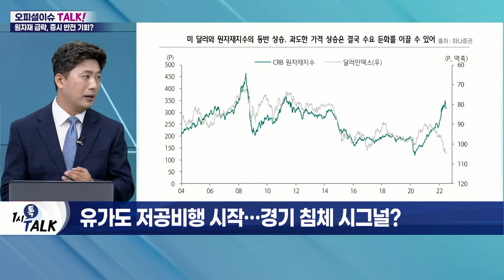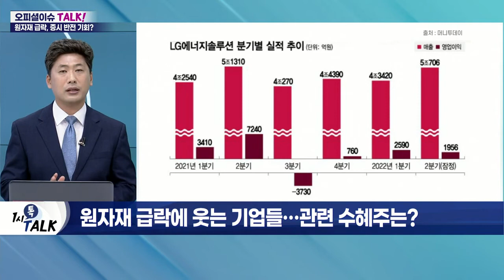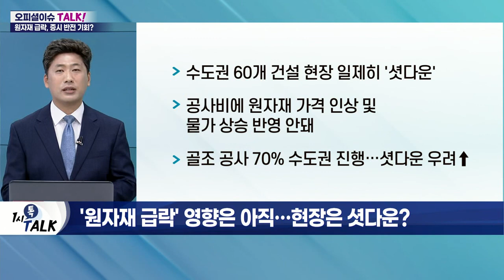뚝 떨어진 원자재 가격… 반전 기회 올까?_오피셜 이슈 TALK (20220708)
Q. 심상치 않은 원자재 가격 급락… 현황은?
- 美 연준 금리 인상 속도… 경기 침체 우려↑
- WTI 8월 인도분, 100달러 이하 하락 후 반등
- 귀금속·구리·농산물 등 원자재 급락세
- 금 선물 52주 올해 신저가 기록

Q. 유가도 저공비행 시작… 경기 침체 시그널?
- 美 씨티은행 "내년 45달러까지 폭락할 수도"
- 8월 WTI 8.2% 하락
- WTI, 95~120달러 박스권 횡보
- 유가, 경기 상승기 수요 전망으로 상승
- 경기 침체기 유가 하락
- 거시적 요인 변화는 없어… '침체 우려' 영향
- 달러화 강세, 2002년래 최고치
- 2년물·10년물 장단기 국채금리 역전 지속
- 美 의회조사국, 더블딥 우려 경고

Q. '경기 침체 공포' 현실화되나?
- 경기 침체 우려와 동시에 '경기 정상화' 과정
- 국내 증시 1차 바닥 다져… 반등 섹터 찾아야
- IT·제약·바이오 섹터, 단기적 주목 필요
- 원전 등 정책주, 장기적 관심

Q. 원자재 급락에 웃는 기업들… 관련 수혜주는?
- LG에너지솔루션, 2분기 이익 대폭 감소
- SK온, 포드에 전기트럭 배터리 납품
- 삼성SDI, 원통형 배터리 채택 증가

Q. '원자재 급락' 영향은 아직… 현장은 셧다운?
- 수도권 60개 건설 현장 일제히 '셧다운'
- 공사비에 원자재 가격 인상 및 물가 상승 반영 안돼
- 골조 공사 70% 수도권 진행… 셧다운 우려↑